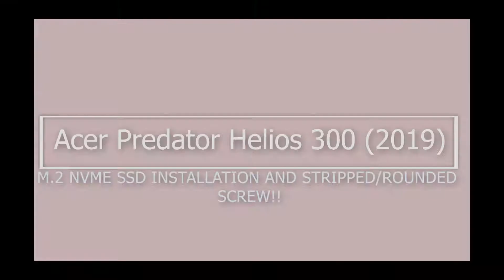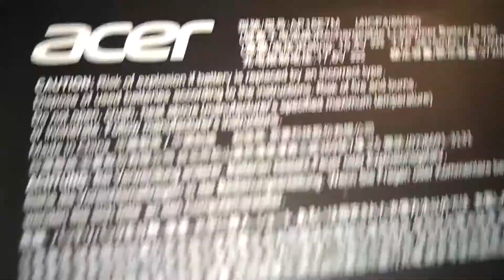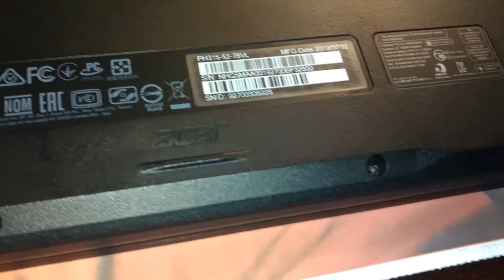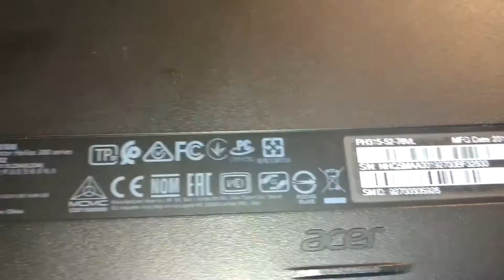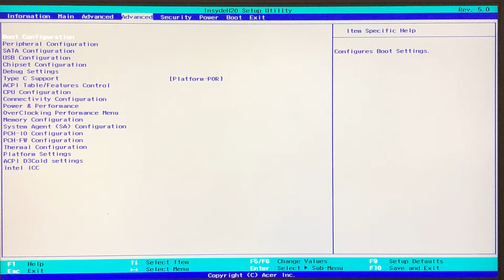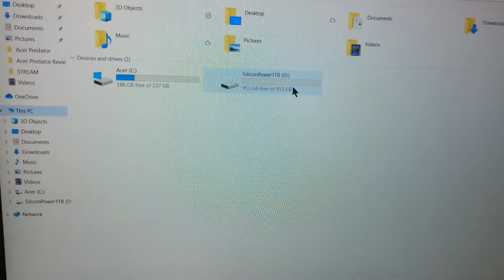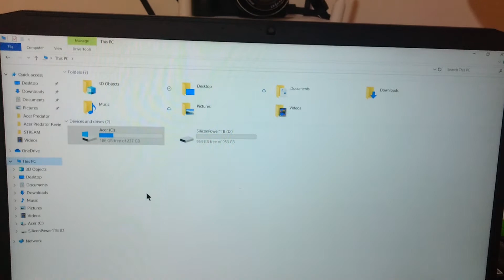Acer Predator Helios 300 (2019) SSD installation & stuck screw!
Hey guys! In this video I show you how to install a M.2 NVME SSD and what was supposed to be an easy installation hit a snag, a rounded/stripped screw preventing the installation of the drive. Fortunately I managed to solve the issue but the screw still wont budge.